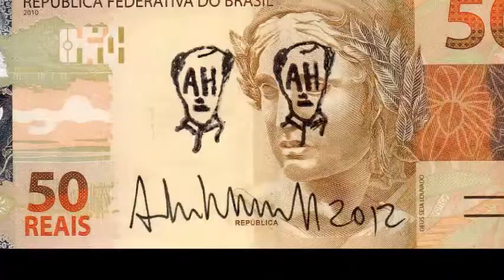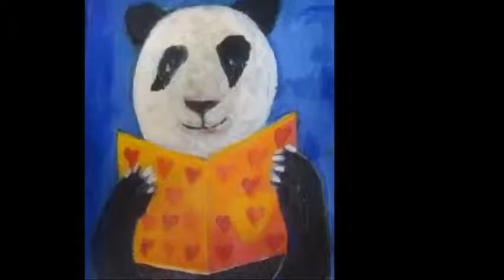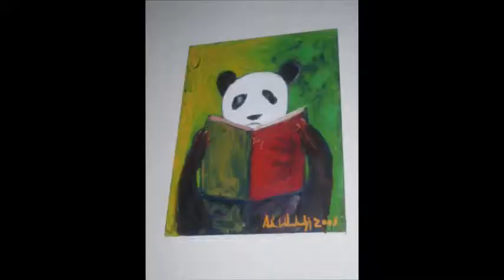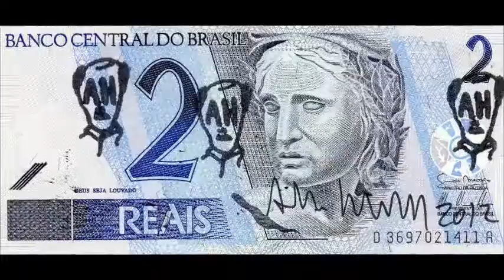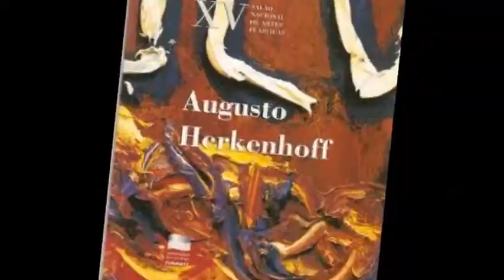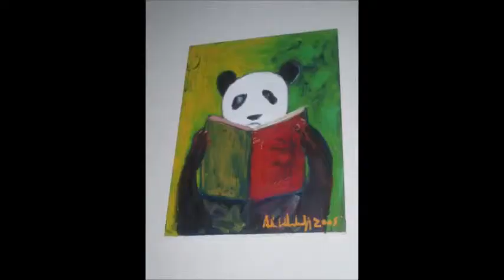Matuto Augusto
17/01/2012

Matuto Trio (Clay Ross, Rob Curto, and Ze Mauricio) plays Noites Cariocas.

Composed by Ernesto Nazareth and recorded by Maria Teresa Madeira and Pedro Amorim.

Tango brasileiro
1ª edição em 1917